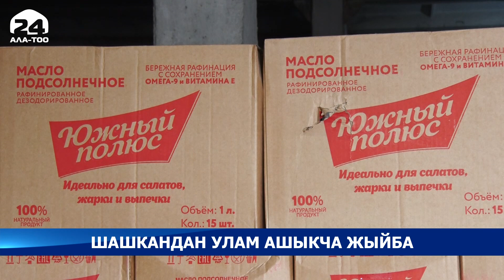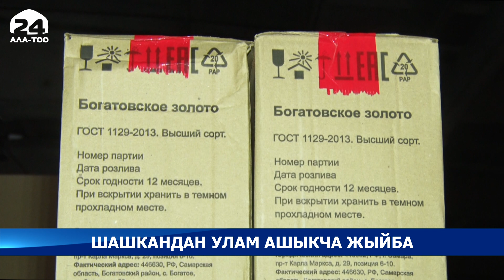Мамматрезерв фонду кампасынан кум шекер менен өсүмдүк майын чыгарып жер-жерлерге жөнөтүүдө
Өлкө аймагындагы азык-түлүктүн баасы туруктуу сакталышы үчүн Мамлекеттик материалдык резервдер фонду кампасынан кум шекер менен өсүмдүк майын чыгарып жер-жерлерге жөнөтүүдө. Ири көлөмдөгү жүк Ош шаары менен Майлы-Суу шаарына жиберилди. Элге ыңгайлуу шарт түзгөн мындай иш-чаранын бирине кабарчыбыз барып келди.